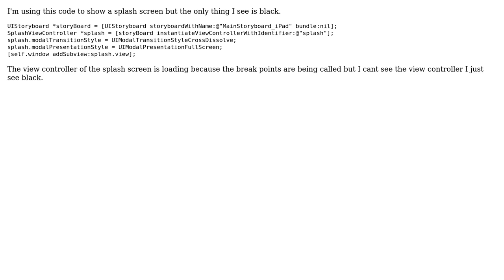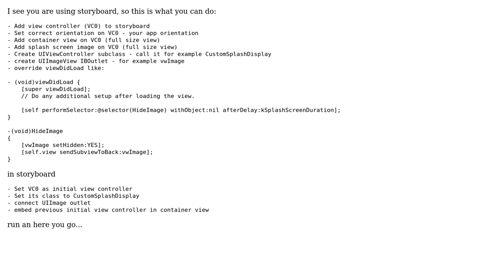How to add a custom splash that dissapears after a custom time to allow for webview to load....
How to add a custom splash that dissapears after a custom time to allow for webview to load. Objective-c?